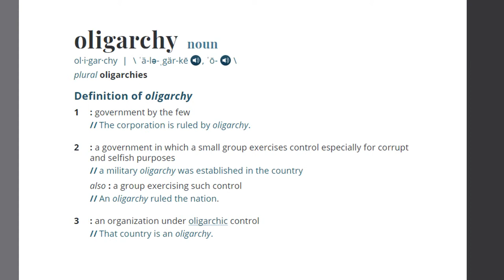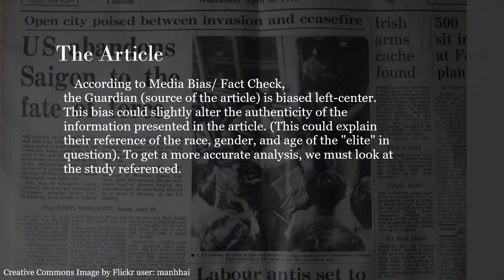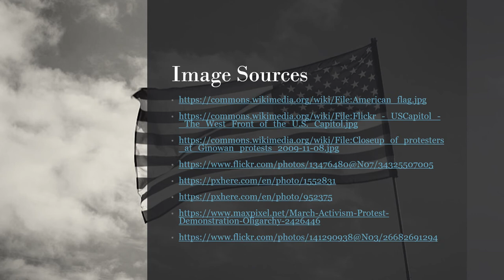Is the US more Oligarchic or Democratic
The United States has slid to #25 on the World Democracy Index, causing some people to wonder if the U.S. is actually oligarchic.  Christian critically analyses this topic and explains his finding in this video.

This video does not directly align with the Georgia Standards of Excellence (GSE), but it does reflect broad themes found in standards SS7CG1, SS7CG3, and SS7CG4.